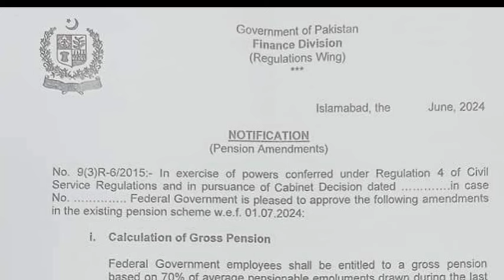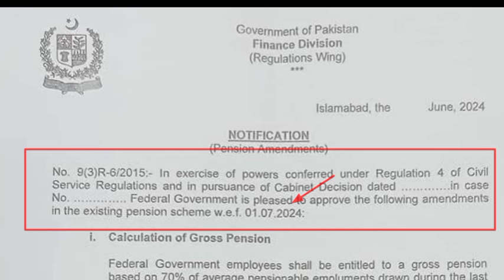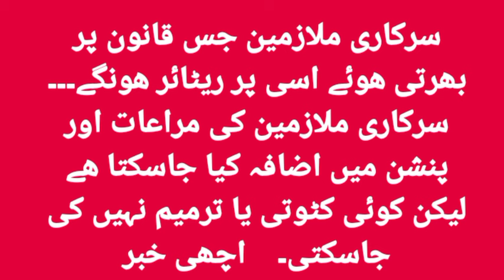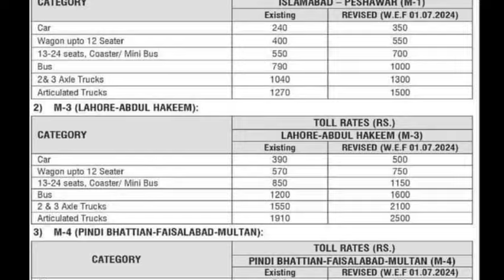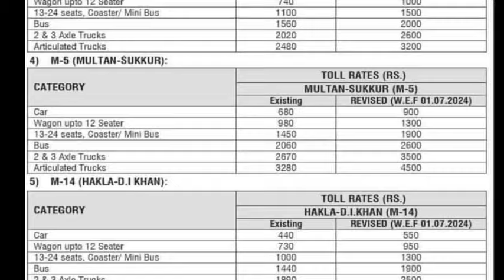today's 3 important news for govt employees and pensioners pay and pension latest news